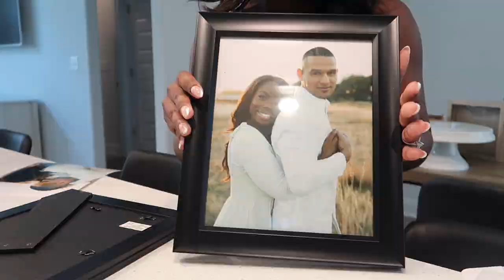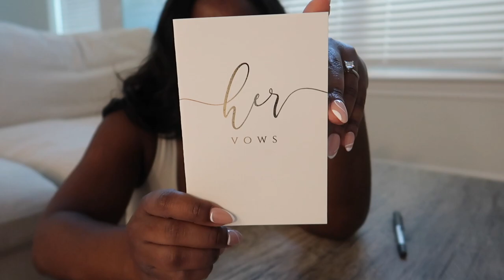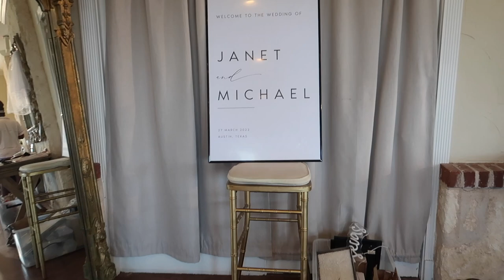OUR WEDDING DAY VLOG | wedding day prep, rehearsal dinner & day of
WE'RE MARRIED! It was such an amazing weekend filled with sooo many emotions! Thank you to our parents, wedding party, guests and y'all for all the support!! We love y'all soooo much and we can't wait to share the rest of this journey with you all!!
MUCH LOVE,
THE FONSECAS

Target frames

Our wedding registry

FAQ
NAME: Janet
Age: 28
Location: Austin, TX
Height: 4'11
Ethnicity: Sierra Leonean